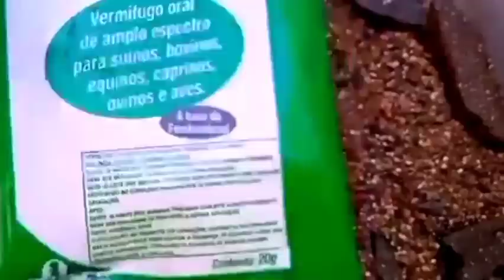17 SUCULENTAS que FORMAM COLÔNIAS com esse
Nesse video dou dicas de cultivo de suculentas é mostro suculentas que formam colônia.
Vou ensinar a receita de um ótimo  substrato para suculentas e cactos.
GLAUCA, Fred IVES,  Albert baines